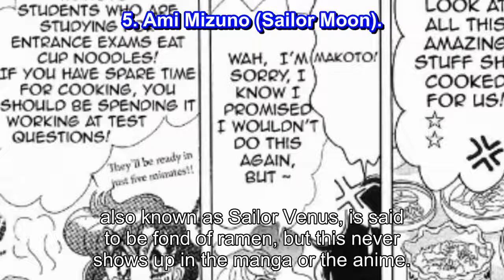10 Anime Characters Who Love Ramen As Much As Naruto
10 Anime Characters Who Love Ramen As Much As Naruto